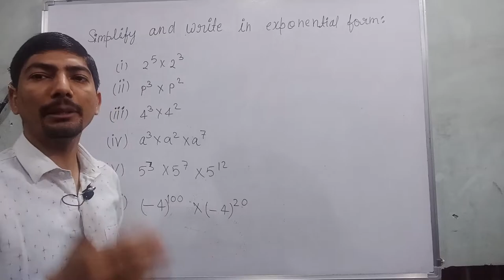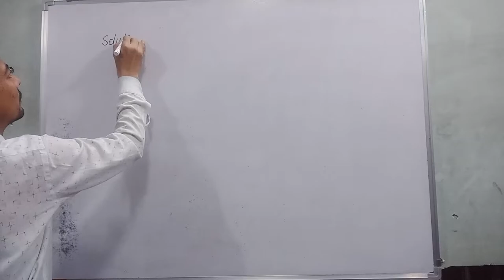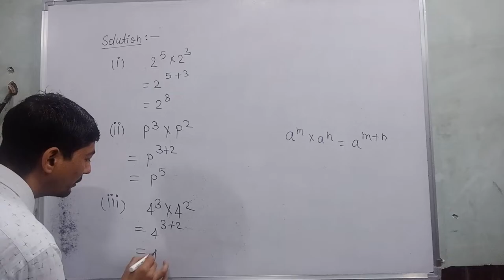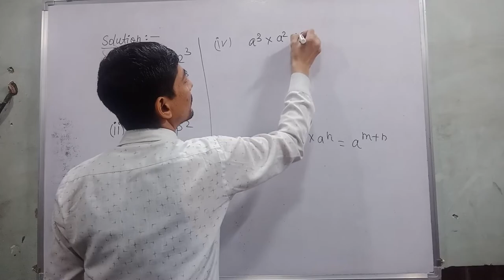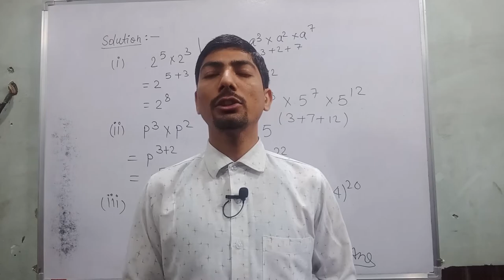simplify and write in exponential form class 8 | exponent and power class 8 | ghatank karni in hindi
Hi everyone
in this video, I tell you about  " simplify and write in exponential form class 8  "?